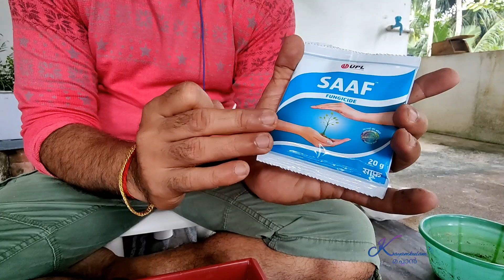Aglonema plant care| ചട്ടി നിറയെ തഴച്ചുവളരാൻ ഇത് മാത്രം ചെയ്താൽ മതി|Aglonema poting|SimpleFertilizer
Aglonema plant poting mixture

Garden soil:Cocopeat:Cowdung: Bonemeal:Saf
6:3:1:2Tb:1Tb
 1. മണ്ണ്
 2. ചകിരിച്ചോറ്
 3. ചാണക പൊടി
 4. എല്ലുപൊടി
 5. സാഫ്